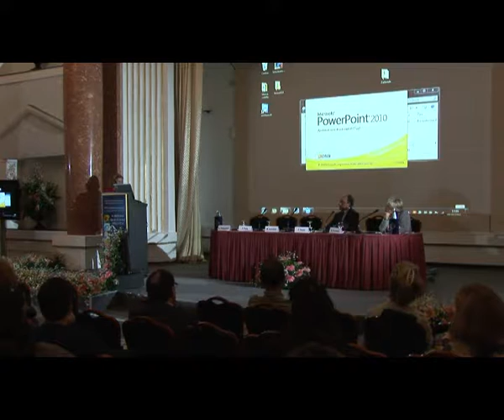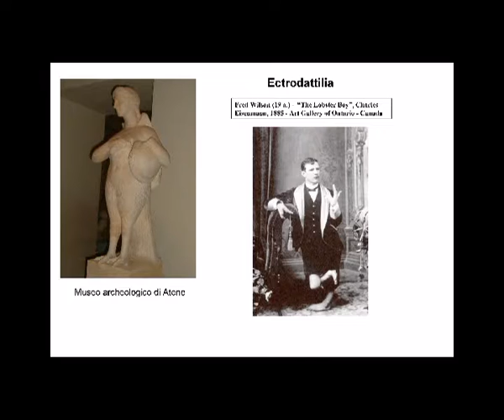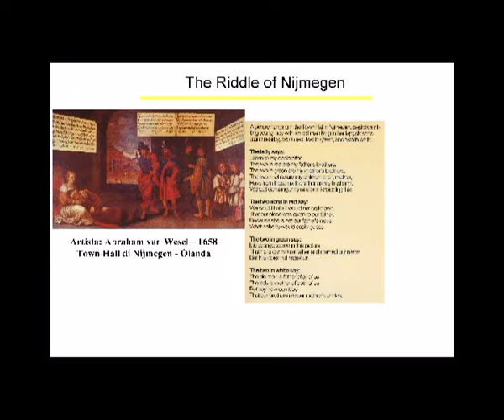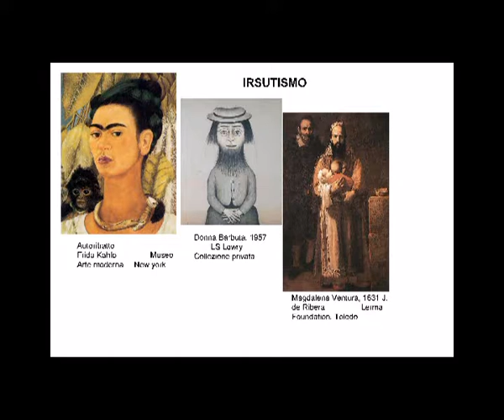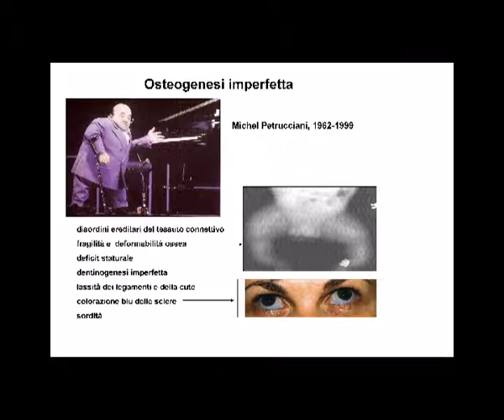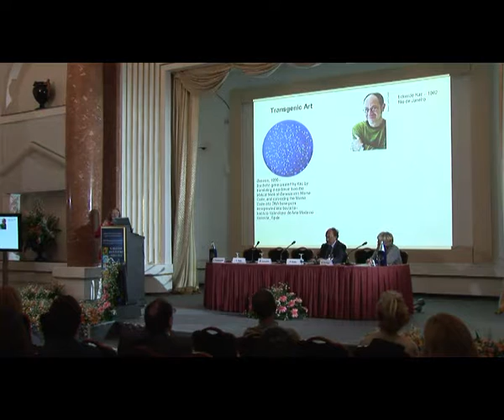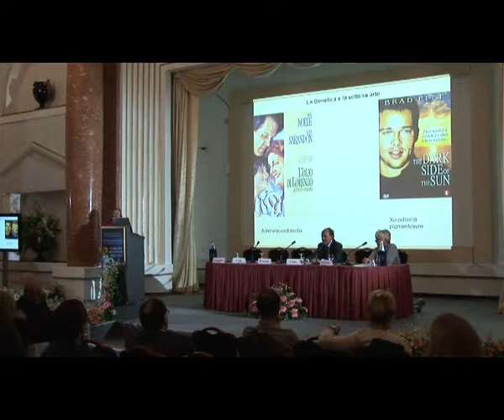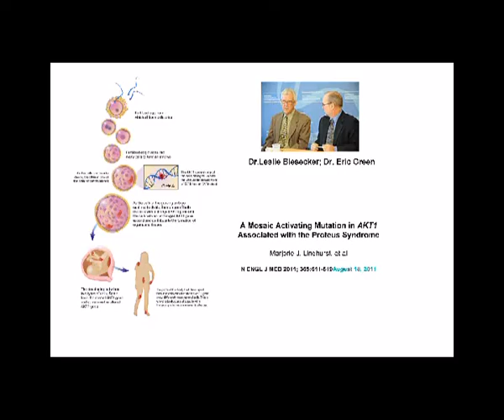A_Zatterale_Genetica e teratologia nell'arte.avi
Dal XXIV congresso internazionale dell'ordine nazionale dei biologi tenutosi a Capri